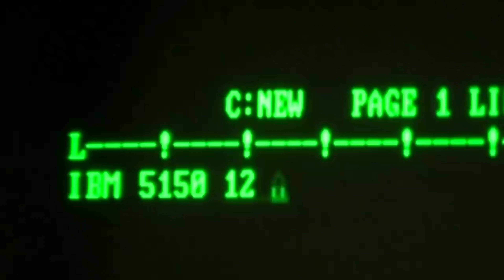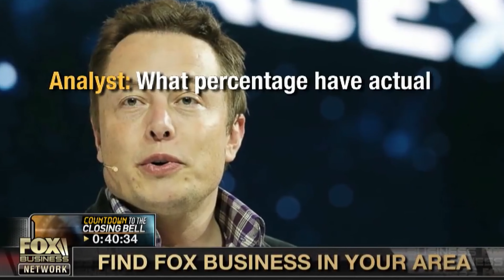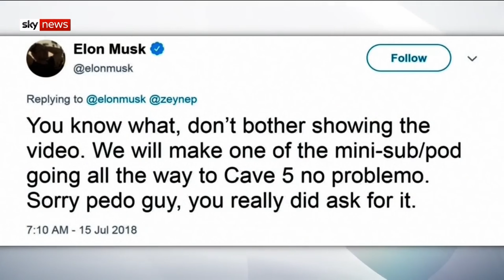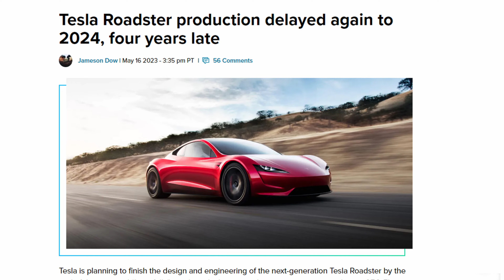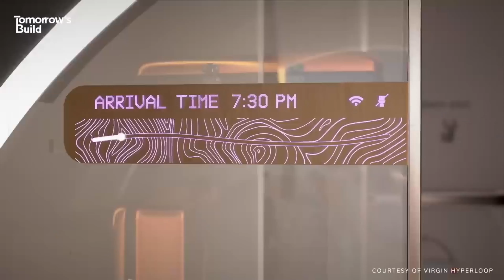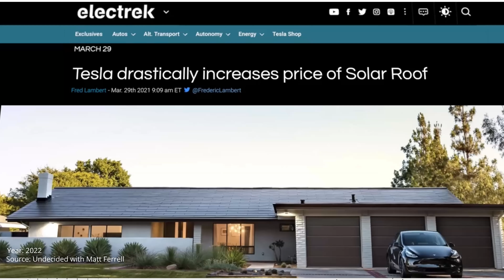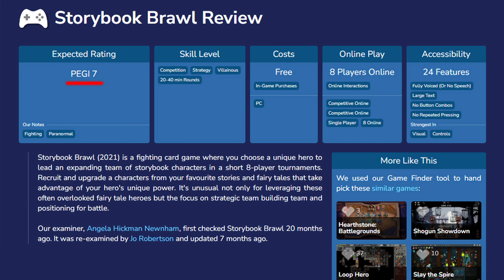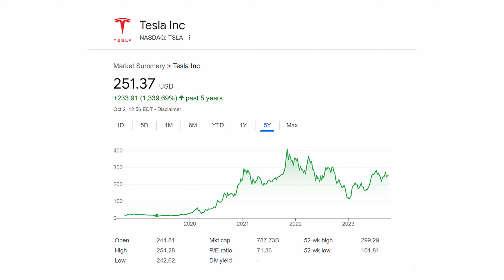Elon Musk Is NOT a GENIUS! | Part 2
I believe you are smarter then Elon Musk! There is a test in the first 30 sec testing your intelligence vs the smartest man alive. Pause the video and guess before you continue the video.

Microphone I use (amazon)

Elon Musk Is Stupid
Elon Musk: Dumbest Tech Bro?
Elon Musk's Twitter Rebrand is Backfiring
Elon Musk Is An Idiot
Elon Musk: The Worlds Smartest Idiot
The HyperPort Is Dumb And Will Most Likely Explode